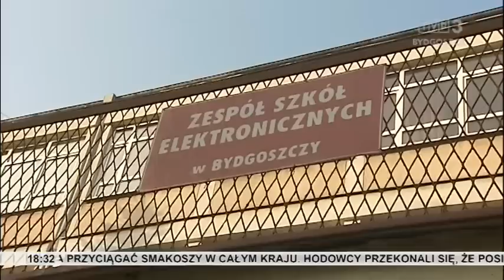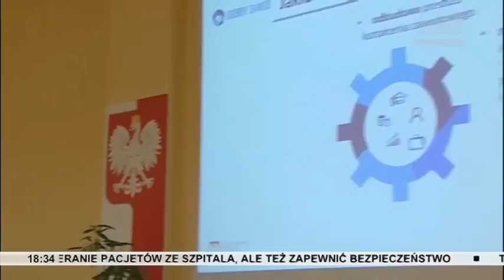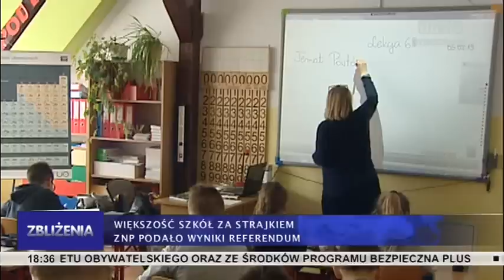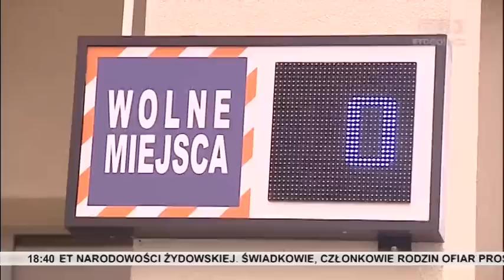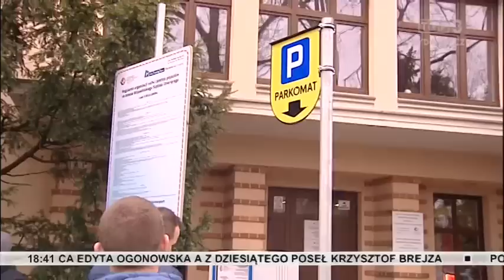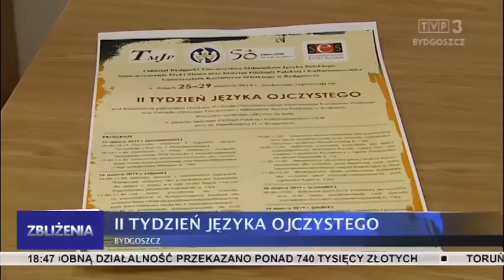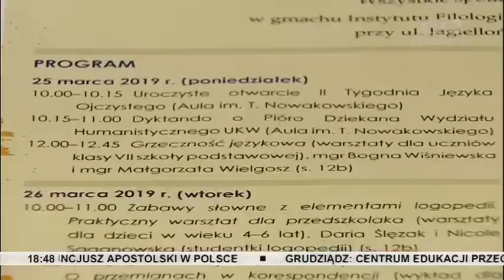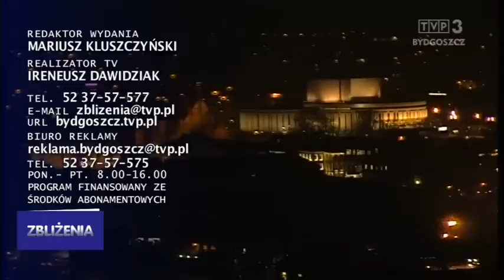Zbliżenia TVP3 Bydgoszcz, 25.03.2019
Fachowcy poszukiwani - Kujawsko-Pomorski Kongres Zawodowy. Z pola na stół - szansa dla producentów trzody chlewnej z regionu.  Postój w cenie - nowe zasady parkowania przy wojewódzkim szpitalu dziecięcym w Bydgoszczy. Jubileusz toruńskiej diecezji. Wiek nie ma znaczenia - Lekkoatletyczne Mistrzostwa Świata Weteranów.